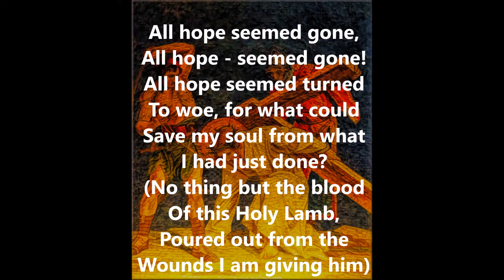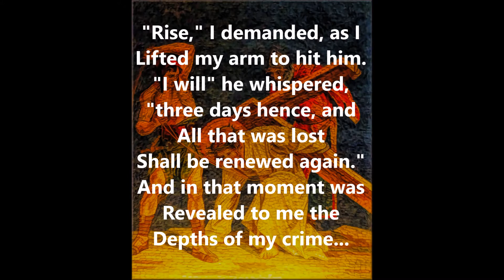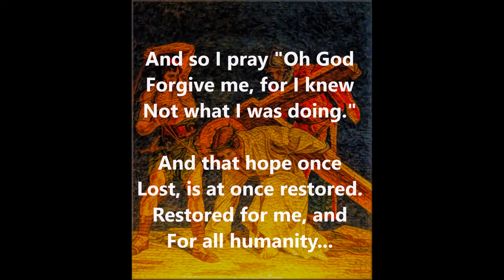HOPE! A Christian Video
Hi Def short video which includes christian poetry focused on reminding us all of the sacrifice Christ made for us all. Words by Jaiam, Image is digital art made from Mosaics at Christ The King Catholic Church in Nashville Tenn.